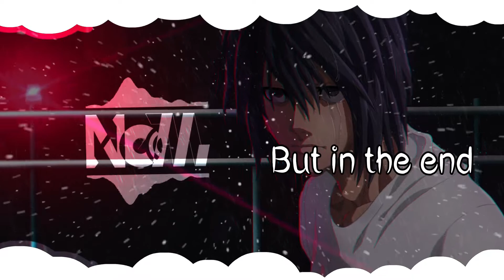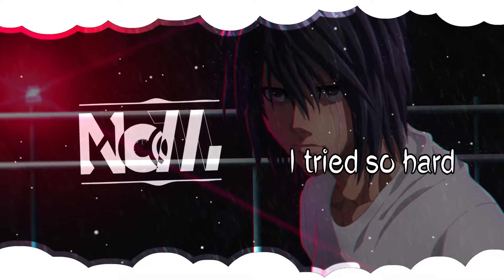Nightcore - In The End (Mellen Gi & Tommee Profitt Remix) (Lyrics)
Nightcore - Linkin Park - In The End (Mellen Gi & Tommee Profitt Remix) (Lyrics)
If you like this Song 👍 and activate the 🔔
✫Artist/s: Linkin Park
✫Song: In The End (Mellen Gi & Tommee Profitt Remix)

▶used Programms
- After Effects
- FL-Studio
★ Download Offline ? ★